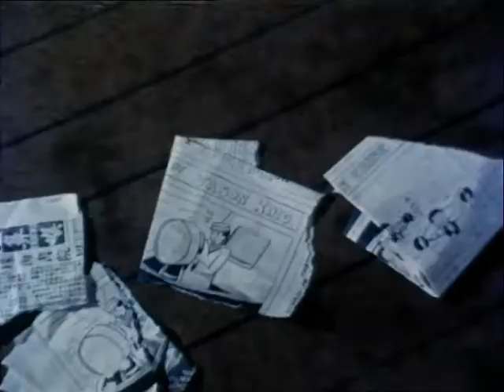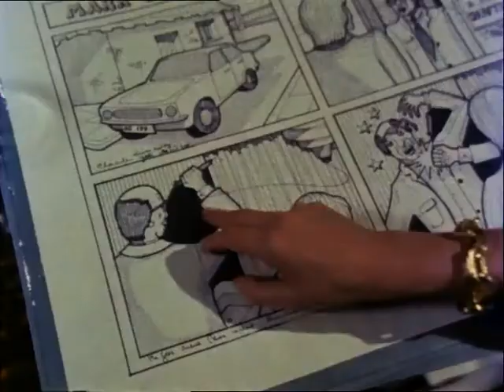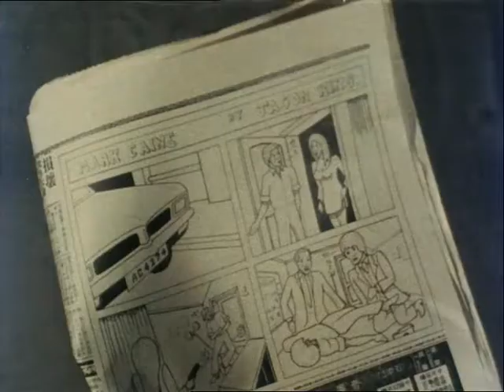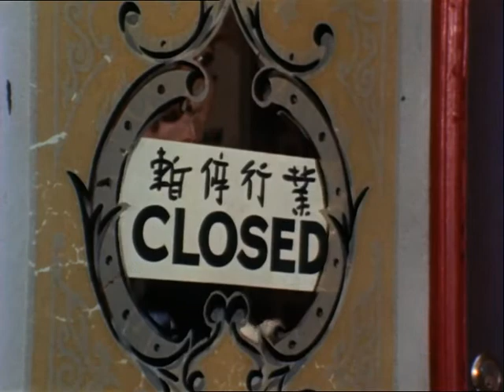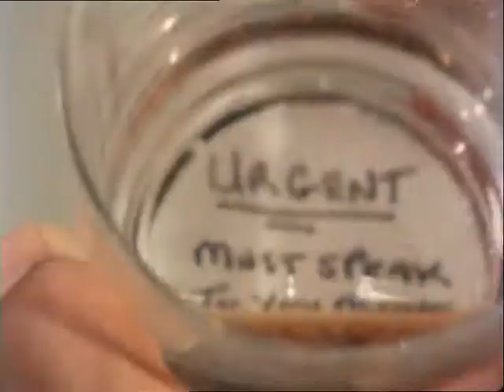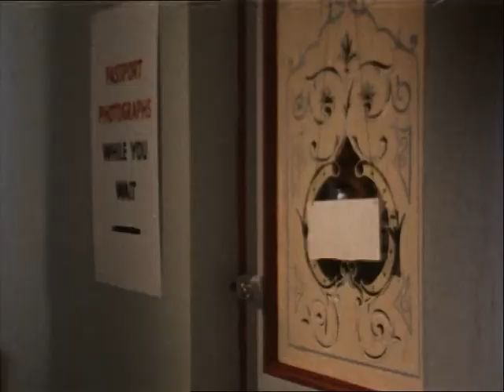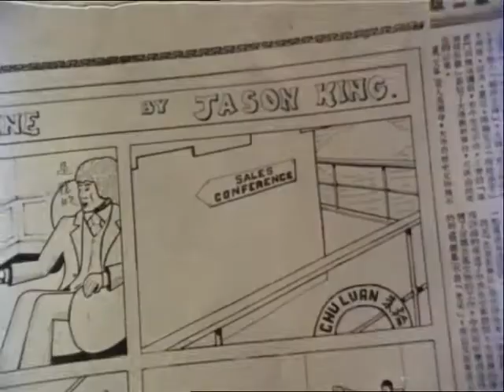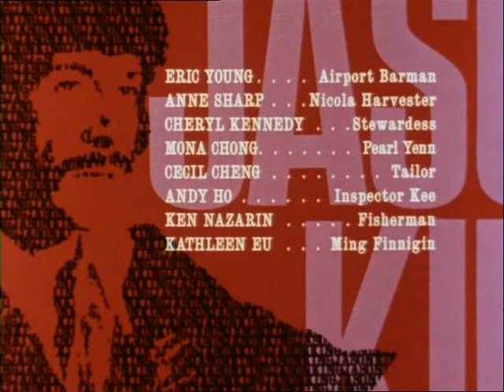Jason King - Saison 1 Episode 22 Des dessins insolites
Jason fait escale à Hong Kong, où son personnage Mark Caine apparaît dans une bande dessinée chinoise mais avec des modifications délibérées de l'histoire originale de Jason dans la traduction. Il fait équipe avec Lucy Cameron, infirmière du riche homme d'affaires Arthur Tsung, pour confronter l'irlando-américain Sam Finnigin, le rédacteur en chef du journal publiant le strip et un homme qu'il a déjà rencontré, pour une explication.

Réalisateur : Cyril Frankel, Jérémy Summers, Roy Ward Baker, Paul Dickson.
Scénariste : Dennis Spooner , Monty Berman , Philippe Broadley , Tony Williamson , Donald James.
Cinématographie : Frank Watts.
Avec : Peter Wyngarde, Anne Sharp, Ronald Lacey, Lee Patterson, Dennis Prix, Clifford Evans, Toby Robin, Clinton Greyn, Anton Rodgers, Joanna Dunham, Kara Wilson, Madeline Smith, Leslie Français, Richard Marner, Sarah Lawson, Ingrid Pitt, Jennifer Hilaire, Francesca Tu, Michael Bates, Julien Glover, Barbara Murray, Isla Blair, Liz Fraser, Sue Lloyd, moi moi lai, Michael Goodliffe, Clé Janet, Donald Houston, Eric Pohlmann, Kate O'Mara, Burt Kwouk, Patrick Troughton, Anthony Higgins, Simon Manque, Clive Revill, Michael Gwynne, Ric Jeune, Gary Raymond, Paul Stassino.
Série télévisée (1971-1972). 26 épisodes. Ce spin-off du précédent "Department S" a poursuivi les aventures du dandy hédoniste et féministe Jason King. Après avoir quitté le département S, Jason s'est lancé dans une carrière à temps plein dans l'écriture de romans (trash) de Mark Caine. Il a fait le tour du monde, faisant des recherches pour ses histoires et trébuchant sur une variété de cas étranges – souvent à la limite du surréalisme – impliquant généralement de belles femmes.